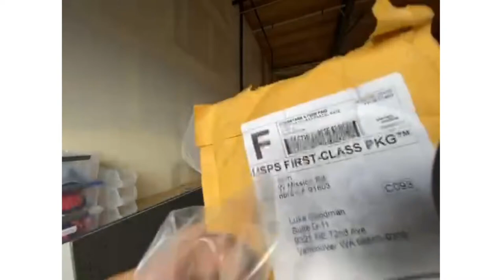WAS LIVE: Warehouse Tour with Luke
Join Luke as he answers your questions LIVE, all while showing you around the new Location! The studio and workshop (AKA the Blaster Barn), the office, the print farm, and new build cells are all up for discussion!

This is NOT sponsored, but I do have an affiliate code for purchasing Original Prusa 3D printers below (It's worth mentioning in the 5-year channel history- this is my first affiliate link):

Out of Darts, run by Luke is a one-stop Nerf modding hobby shop. We carry all the supplies, tool accessories to make your modding journey easier! We create original 3D printed blasters and mod parts on our own Prusa print farm. Check out our site below for guides, build lists, and resources.

Edited by J Perry Heun, Out of Darts Video Editor